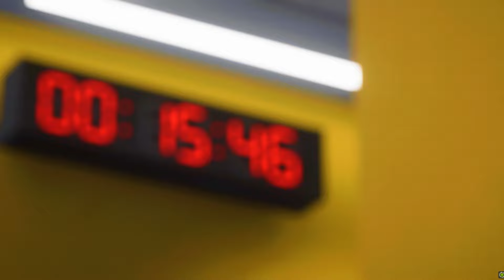Ronaldo,Messi VS Mbappe,Haaland | Alnasser VS Bayern Munich Penalty Shootout | FIFA 24 PS5 4k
Hello welcome to my channel where you can find ea fc 24 gameplays PS5 with different teams (Real madrid,PSG,Barcelona,Man city,Man united...) and also with different players such (ronaldo,messi,neymar,mbappe,haaland...).also i show you best moments in FIFA 24 with amazing goals and skills with great celebrations and EA FC 24 high graphics.

This is FIFA 24 game simulation streamed and voiced from my PC in this video i play EAFC24 gameplay with watch along
and all the videos on this channel are mine and created by special vioce and upload it for audience for fun